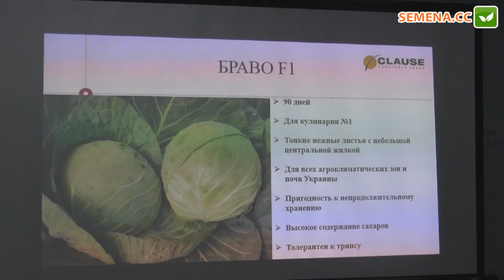Браво F1 капуста (Clause) семинар 22.11.2016